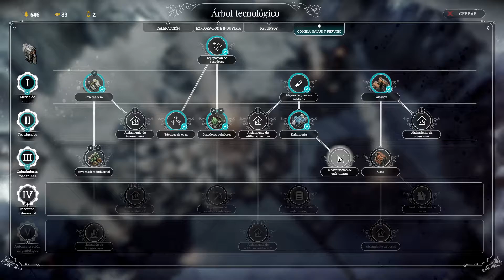LONDINENSES #4 | FROSTPUNK 📝Dia 14-19📝 NUEVO HOGAR l Español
❗️❗️ Hey You ❗️❗️